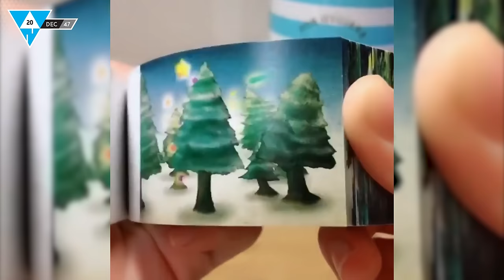WIN Compilation DECEMBER 2020 Edition | Best videos of the month November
ONLY 800 MISSING! We only have one month left to see whether we'll meet or miss our new year's resolution for 2020... So if you haven't subscribed yet, we'd be honored and thankful if you did! And if you already have - thanks! - pass this video on to your friends, family, foes and everyone inbetween. We can do this! 💪

For our last regular compilation of the year we have 51 clips from the recent weeks for you, bringing you about 10:40 minutes of diverse entertainment.

Sponsoring requests, video recommendations or feedback of any sort can be send to info(at)win-compilation(dot)de.